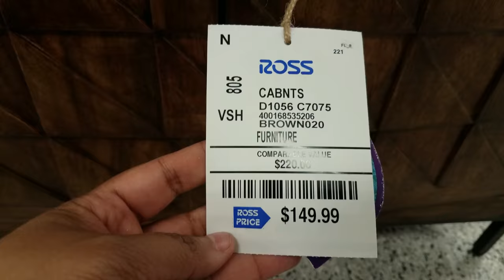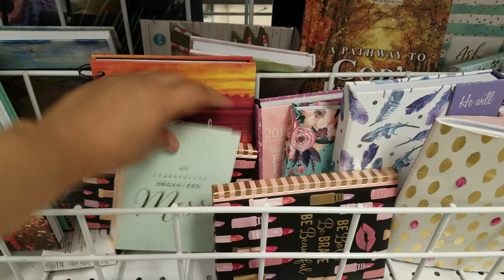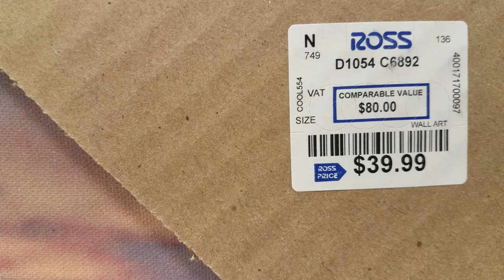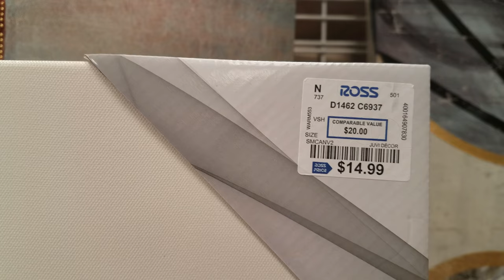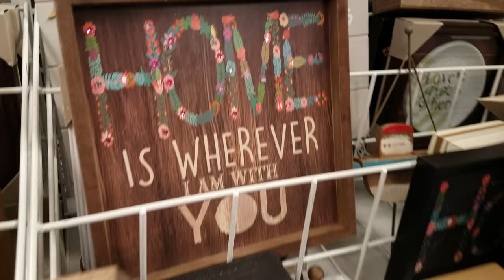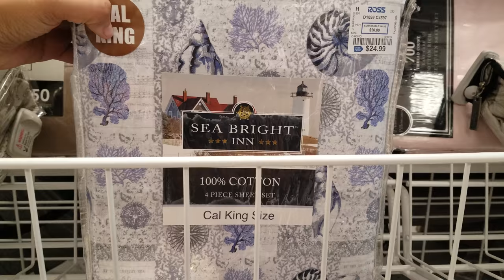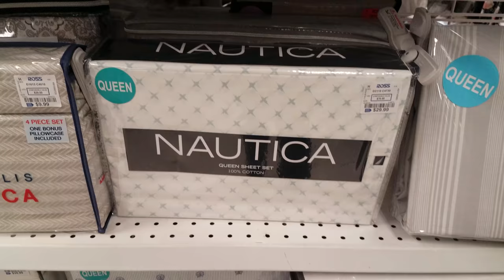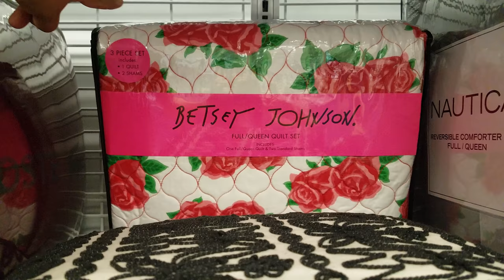SHOP WITH ME ROSS WALL ART DECOR IDEAS HOME IDEAS BEDDING WALK THROUGH 2018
Shop with me through ross / Browse with me. This Ross has more décor ideas than my local one. We see new vases. New wall art. Lots of funky ones. We also take a stroll down the bedding section. This is a walk through so we do see a bit of everything. Brands like Betsey Johnson, calvin klein, Nautica you can always find at Ross .

This is a family friendly shopping channel we look we share :)

All kid related videos are In the evening.

This channel is a shop with me. We look through stores to see what's the best deals. Stores like Tj Maxx, Marshalls Burlington, hobby Lobby walk though. We also check out décor items for the home at HomeGoods Ross and many other stores. We enjoy toy hunts at Toys R Us. Squishy hunting for soft'n slo squishies and slime . Doll hunting at target, Walmart for barbies and Monster high and shopkins baby alive shopping  . American Girl store trips , My life as dolls journey girls. Sometimes we see NECA. Halloween is our favorite time we love Halloween walk throughs from spirit and big lots Halloween walk throughs. We also love squishy hauls by my little shopping buddy :) Squish Dee Lish, Disney tsum tsums, Smooshy mushy and amazing squishee. Dollar store trips, target dollar spot, bullseye's playground .Hopefully you get ideas from our store trips it's like a treasure hunt. Room, office décor ideas